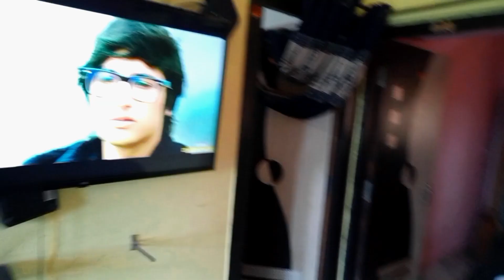Bolane Wala Khilona !! 🤨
sourav pyiush sahil vlogs
Mr Mohit 08
Mr Mohit new vlogs
mr vlog
mr mohit vlog
mr mohit sourav vlogs
mr mohit sourav song
viral mr mohit sourav song
sourav song
pyiush song
sahil vlogs song

Form:- Bokaro steel city [Jharkhand]